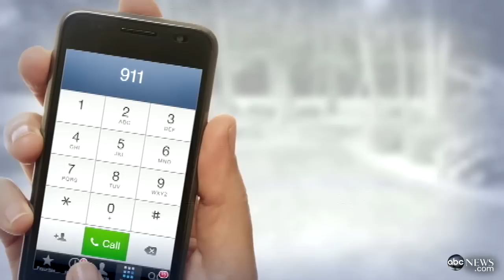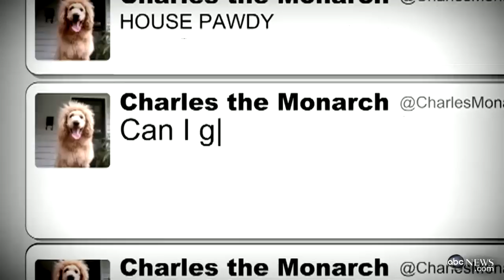Labradoodle Mistaken for Lion, Prompts 911 Calls | CUTE ANIMALS (Episode 6)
A Labradoodle with a "mane" sparks a flurry of calls to 911 about a lion on the loose.